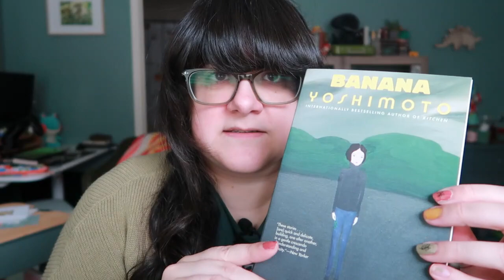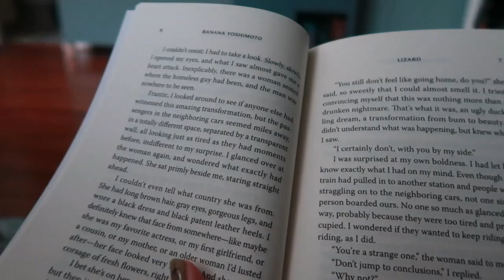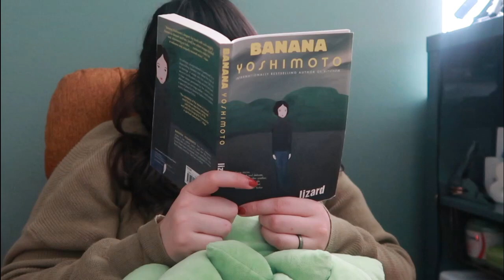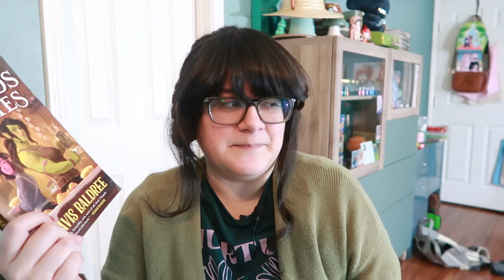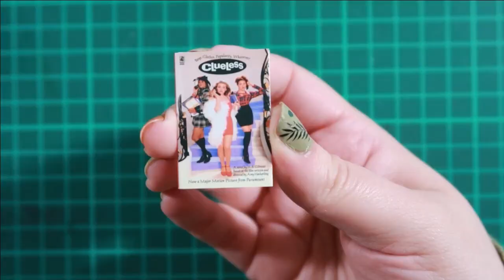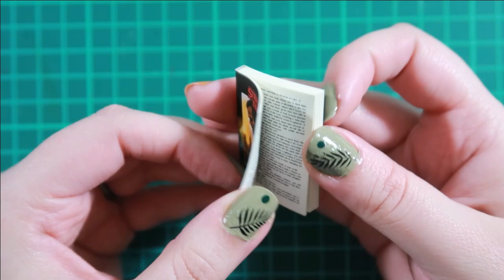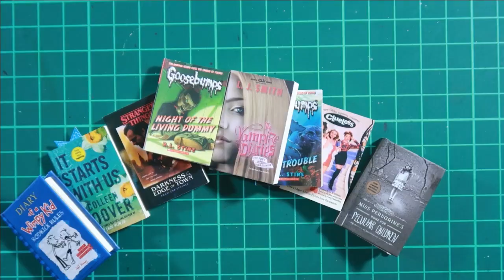Reading Vlog: 3 Day Weekend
Hello again,

I hope you get comfortable because it is another long vlog. I had fun filming this, especially since I am on day 2 of my post-wisdom tooth surgery. I'm so uncomfortable. The pain is manageable, but I am miserable. I'm hoping things will get better before Thanksgiving. I'm so tired of eating mushy food. I attempted to film this reading vlog, even though I didn't really read that much in it. Maybe the next one, I'll read even more. But as I mentioned in the video, it was to get me started.

Don't forget to leave your book recs below. Also, do you have any tips on getting past wisdom teeth surgery?